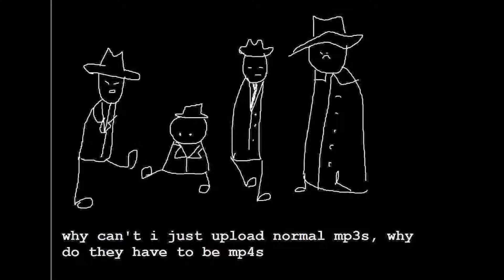Fill 'em with Daylight - Midnight Crew Remix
*Insert the required Problem Sleuth reference here*
DAW: Fruity Loops Studio
Soundfonts used: Touhou, SGM, Saint James Orchestral, Salamander Light
Project File: The flp, it is              gone